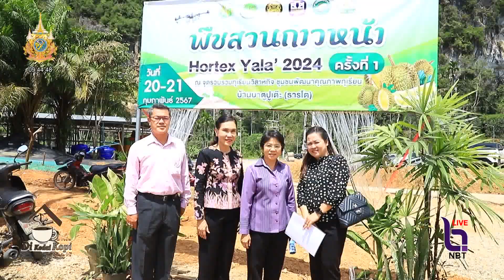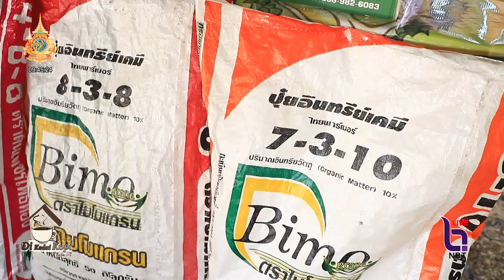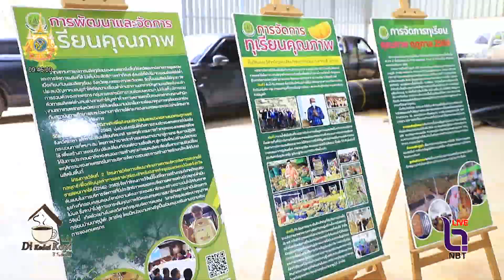ยะลา เดินหน้ายกระดับคุณภาพทุเรียน จัดงานพืชสวนก้าวหน้า ครั้งที่ 1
ดีกือดาโกปี ประจำวันพุธที่ 21 กุมภาพันธ์ 2567 - ยะลา เดินหน้ายกระดับคุณภาพทุเรียน จัดงานพืชสวนก้าวหน้า ครั้งที่ 1